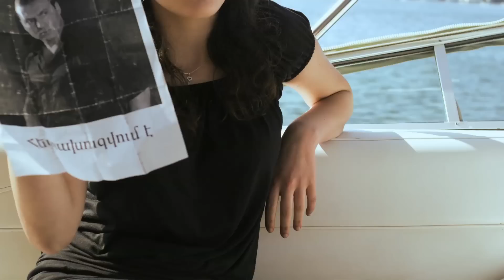Gor Vardanyan FBI, KGB & ARMENIAN MAFIA NEW TRAILER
REVENGER / VRIJARU 2